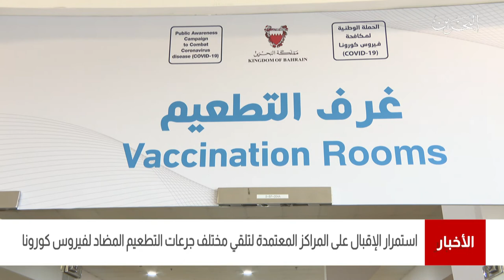البحرين مركز الأخبار: التقرير اليومي لمتلقي التطعيم المضاد لفيروس كورونا في مملكة البحرين 27-08-2021